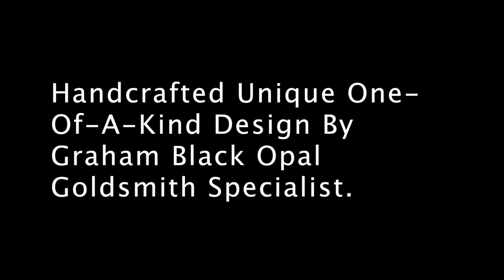Opal Rings - Opal Jewellery.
Opal gemstone October birthstone jewellery.

Opal rings Guaranteed 75% savings about off your Money  same opal ring jewellery item purchased in your City.